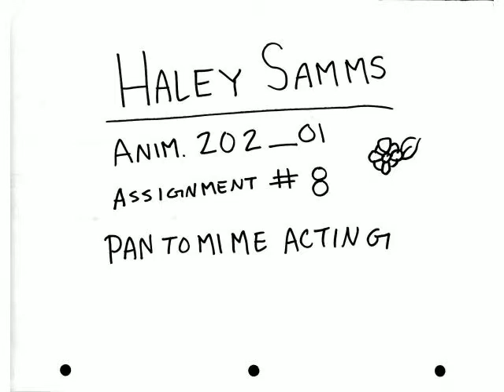2d Pantomime Animation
We had to take our character and act out a scene with (in my case) a flower.  I can see so many things that need to be fixed, but i did this in about a week so...